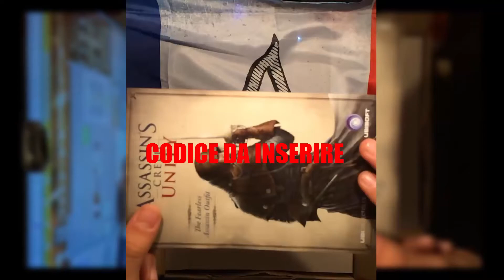UNBOXING - Statua | Arnò l'impavido ACU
◘LEGGIMI◘
Bellissima statua in PVC del protagonista di Assassin's Creed Unity | Arnò Dorian! Se sei interessato:''